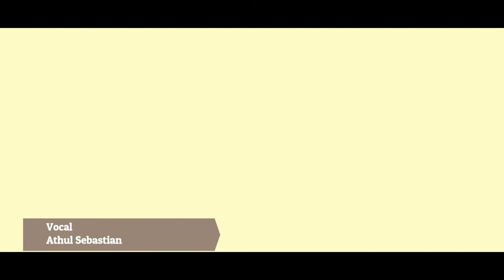The Star of India, Hymn on St.Chavara